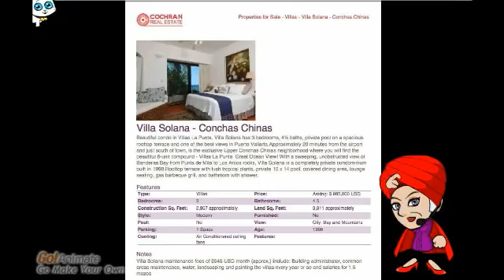Turbo Harriet with Lady Gage visits Villa Solana, Puerto Vallarta Real Estate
Turbo Harriet Tackles Lady Gaga at Villa Solana.  Vallarta's only Real Estate Super Hero risks her life for Real Estate every day and this was no exception.

Bob?  Boomer?  Where is he now?

Stay Tunned next week we will hanve another episode.